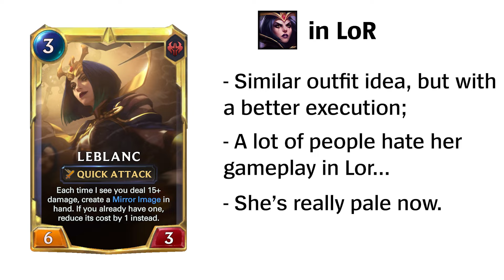Champions in LoR vs LoL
the 2 people who love Legends of Runeterra will like this video for sure
[BGM]
Deltarune OST - Girl Next Door
Undertale OST - Danger Mistery